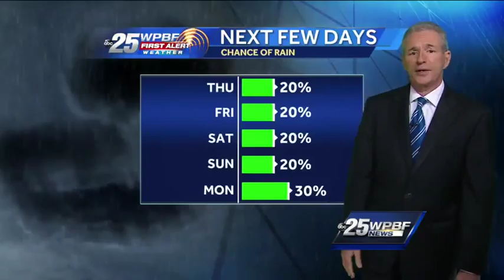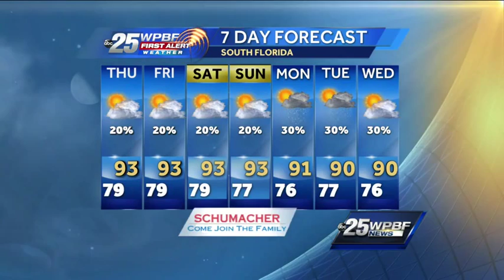Isolated showers possible Thursday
Isolated showers are possible across South Florida on Thursday.